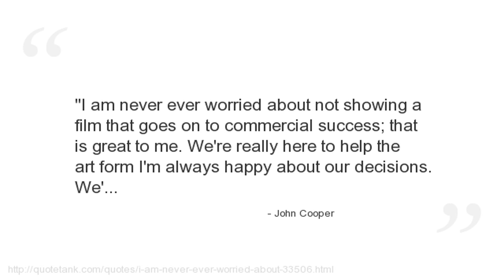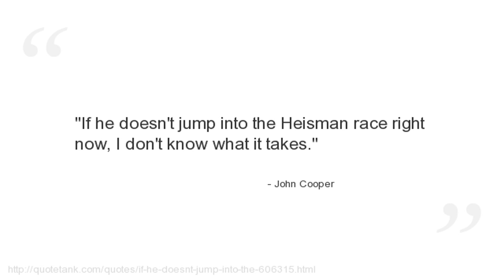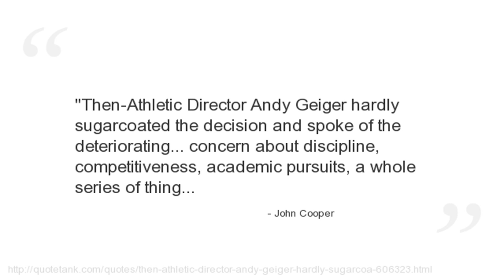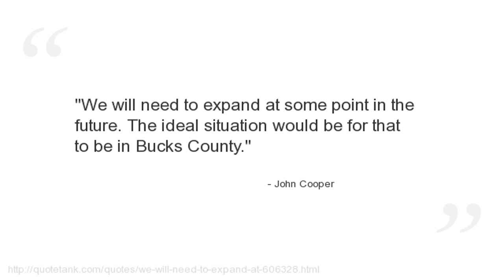John Cooper Quotes